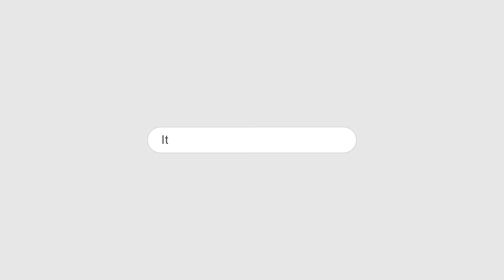ITTEHAD NEWS | BELGAUM | - SURESH CHAVHANKE KE KHILAF BELGAUM ME COMPLAINT DARJ...? (06-02-2024)